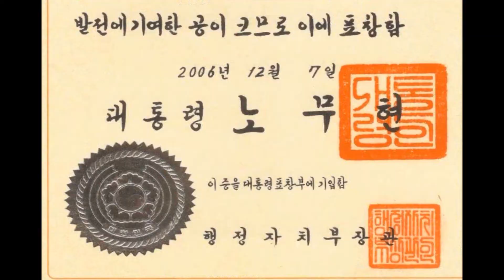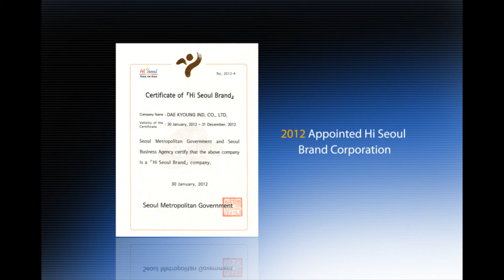Medical Dream Urine Analyzer KMD 8888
After our company was established in 1996, we continued to develop and to produce health and well-being electronic goods under the management principle of "making products of the best quality and value that enhance consumers' health and quality of life". We are selling our products through the leading large distributors such as top five home shopping channels, department stores and large discount marts.

We are taking off as health and well-being electronic goods specialized company the best in Korea by leading transformation and innovation based on many years of experience and trust.

We will continue to pursue after continual growth as well as customer satisfaction by pre-empting the medium priced massaging chair market with structured fulfillment system and highly functional products that leverage the above mentioned Korea made technologies.

E- catalog (If you want to send an inquiry, Please contact on the E-cataloge)